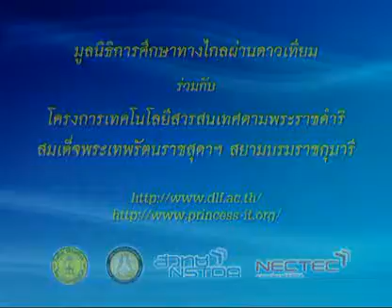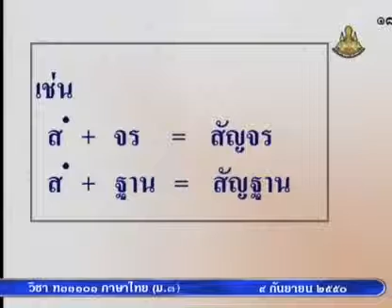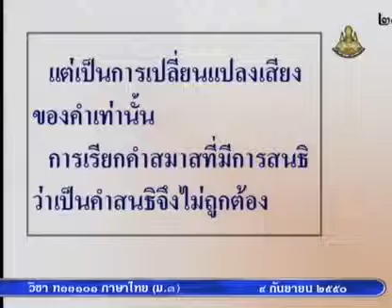137 50thM3 046Ch thaim 3 ภาษาไทยม 3